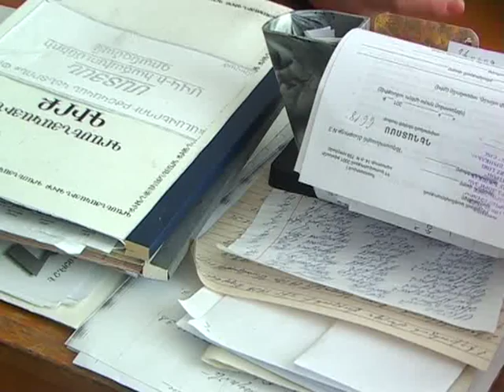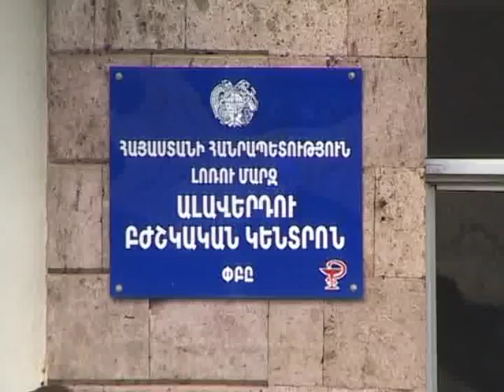Ալերգիկ հիվանդություններով մարդկանց թիվն ավելացել է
Մաշկային ալերգիկ հիվանդությունների առավել ակտիվ շրջանը գարունն է: Ձմռան  ընթացքում մարդու օրգանիզմի իմունային համակարգը թուլանում է, որովհետեւ բուսական սնունդ քիչ կամ գրեթե չի ընդունում, տարվա այս եղանակին օրգանիզմը զերծ է մնում նաեւ արեւի կենսական ճառագայթներից: Նման պատճառներով է նաեւ պայմանավորվում ալերգիկ  ռեակցիաների ակտիվության շրջանը տարվա այս եղանակին: